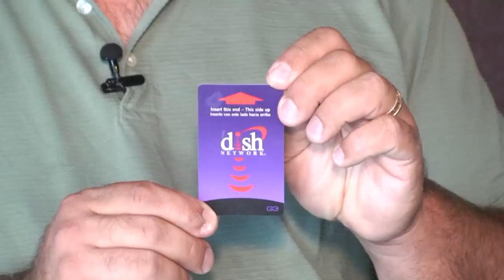Satellite Television Info : How to Find Dish Network Cards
The Dish Network smart cards are found in the satellite receiver box, which plays in integral role in activating the satellite service. Locate the smart card in a receiver box with helpful information from a certified satellite installer in this free video on satellite TV.

Expert: Bill Barney
Bio: Bill Barney has installed more than 3500 satellite dish systems. He and his wife Debbie have owned Community Dish in Pahrump, Nevada, since 2003.
Filmmaker: Lew Gitlin